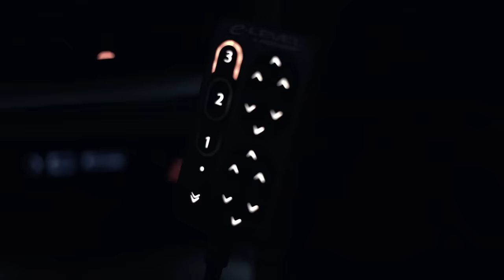K3NZH - Still 50 (TikTok Remix) Dr. Dre ft. 50 Cent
|Video Support|
Marek Novak